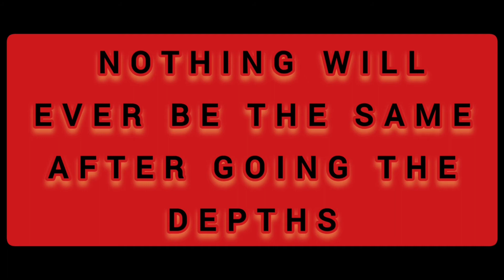The Chamber of the Adept